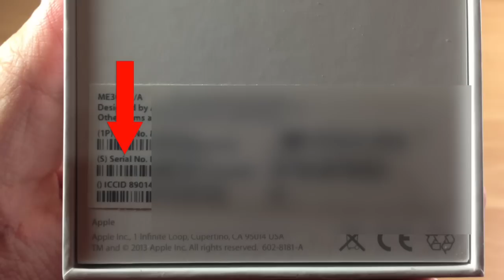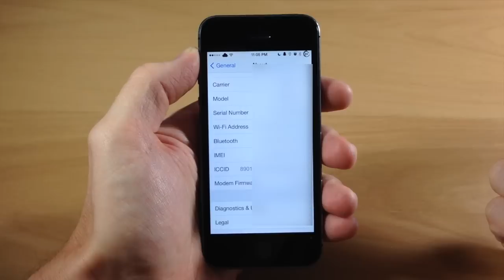3 ways to find iPhone, iPad or iPod Touch Serial Number - iPhone Hacks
If you're having your iOS device serviced, or need to identify your lost/stolen iPhone or iPad, having your serial number handy can save you a lot of trouble. Here's how you can find it.